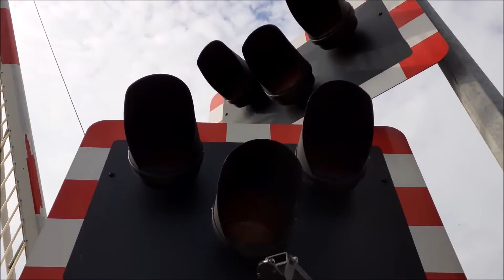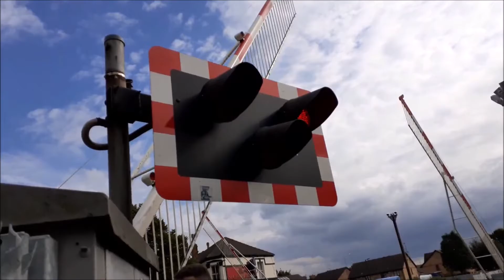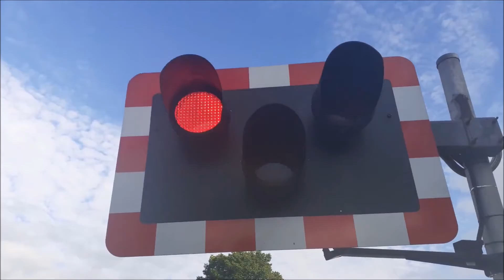St Georges Road Level Crossing (17/07/2020)